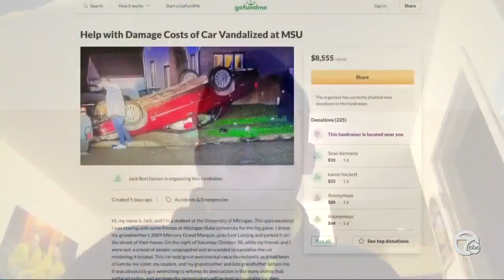Donors raise money for U of M student who had flipped car in East Lansing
Just hours after Michigan State University’s win over the University of Michigan, a group of college students swarmed a car in East Lansing, screaming and cheering as they kicked out the windows and flipped it on its hood.